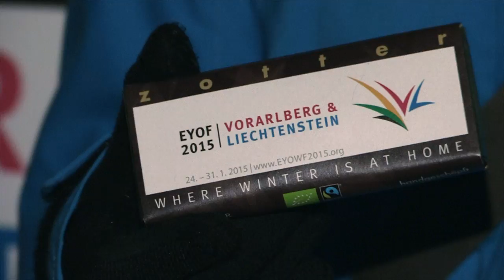EYOF2015 | Rock the alps | Part II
EYOF2015 spot announcement including pictures from the last EYOF edition in Brasov.